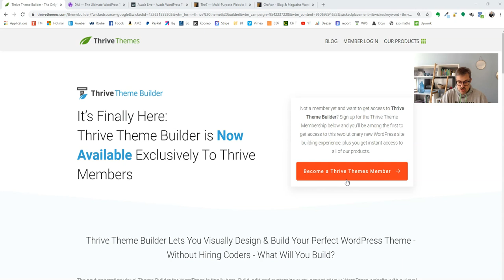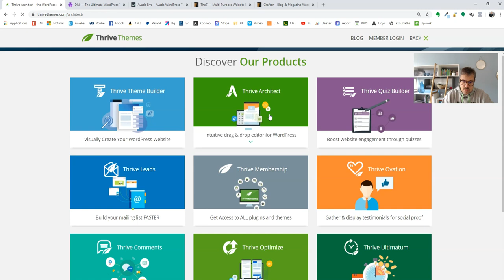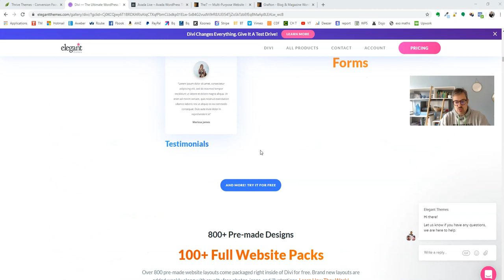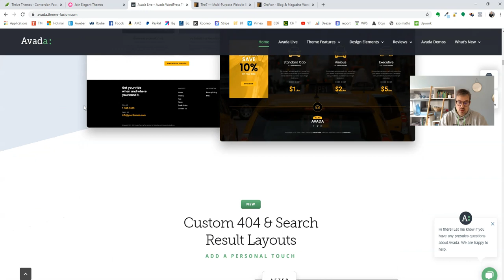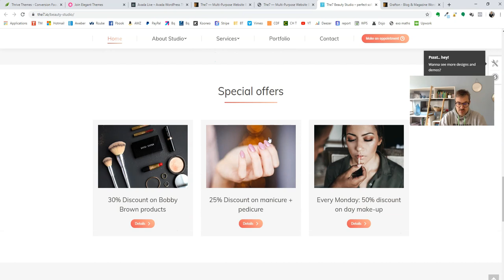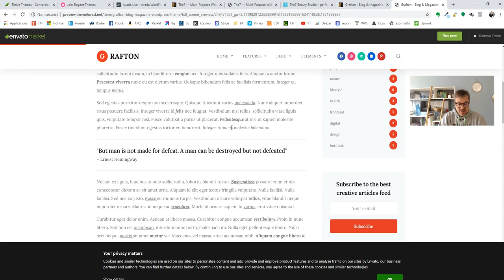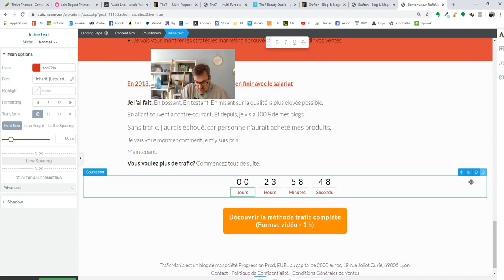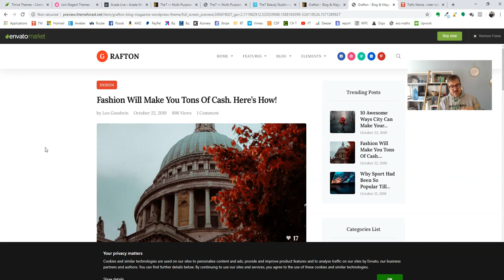Quel thème wordpress choisir? 5 suggestions pour votre blog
Vous voulez choisir un bon thème wordpress pour votre blog? Dans cette vidéo, je vous montre 5 thèmes wordpress parmi les meilleurs.